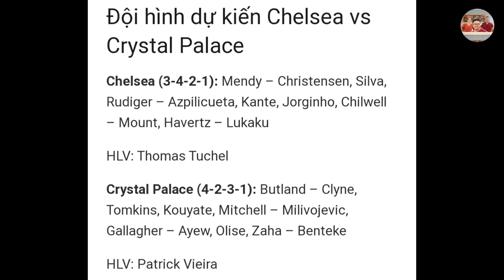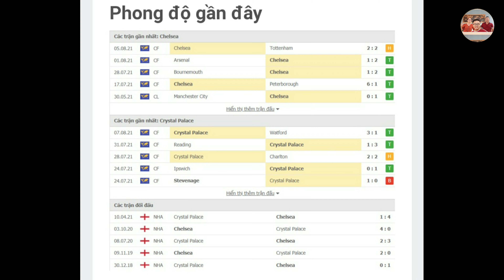Chelsea vs Crystal Palace | Tường thuật trực tiếp nhận định soi kèo tỉ số giải ngoại hạng anh 2021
Chào mừng các bạn đến với kênh Binhchanhquetoi, chúc các bạn thật nhiều sức khỏe và thành công.
Tường thuật trực tiếp nhận định soi kèo tỉ số giải ngoại hạng anh 2021
Trận đấu diễn ra vào lúc 21h00 ngày 14/8 trực tiếp trên k+, truyển hình Fpt
Mời các bạn cùng xem với mình